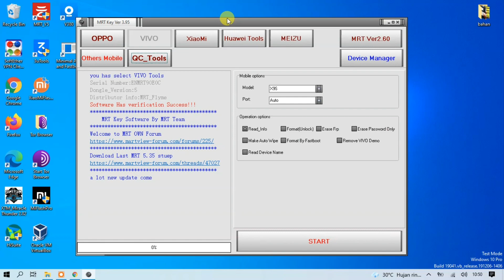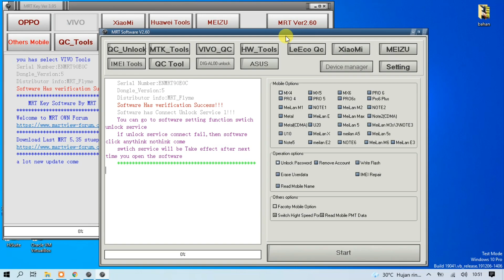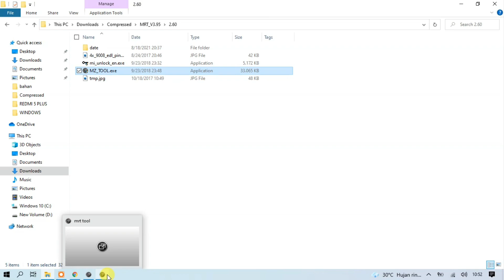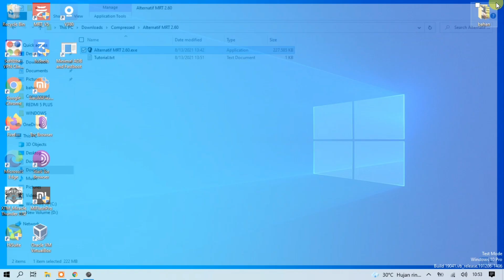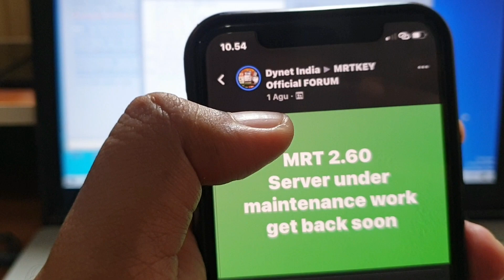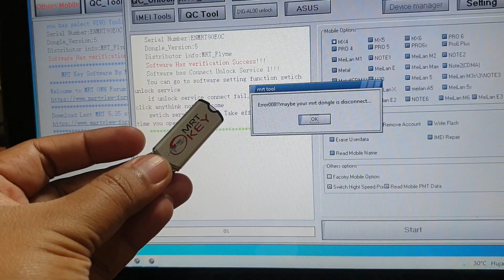Mrt 2.60 kapan sembuh, Mrt Asynchronous socket error 10049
Mrt 2 60 kapan sembuh, Mrt Asynchronous socket error 10049. Untuk solusi sementara gunakan Mrt 2.60 alternatif silahkan simak tutorialnya pada tautan dibawah ini.